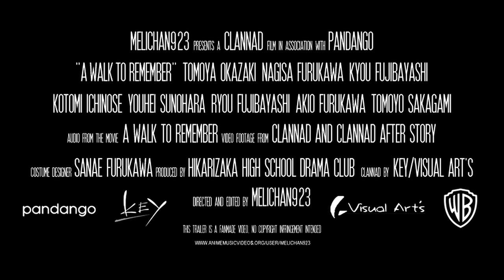A WALK TO REMEMBER [ANIME BOSTON 2010 BEST OTHER WINNER]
This won at Anime Boston! That's been my dream and goal since before I even knew how to make AMVs back in 2006! :)

I saw A Walk To Remember one night on TV after not seeing it for a long time, and immediately picked up on the similarities between the two main characters in Clannad and the two main characters in the movie. This project was both very fun and very stressful to make.

Youtube hates me and no matter what kind of conversion I try it's always a bit off sync or choppy. Youtube doesn't display the lipsync correctly in some parts here, sadly YouTube converted it a bit choppy again.

Title: A Walk To Remember
Anime: Clannad
Audio: A Walk To Remember Audio Trailer
Created by: Me (MeliChan923)

Awards:
- Best "Other" at Anime Boston 2010
- Best Trailer/Theme at Anime Central 2010
- Fanime 2010 1st Place Best Experimental Judge's Winner
- A-Kon 21 2010 Best Non-AMV Winner in The Master's Division
- Anime Mid Atlantic 2nd Place/Runner Up Romance AMV
- AnimeMusicVideos.org Viewers Choice Award (VCAs) 2011 Trailer of the Year/Best Trailer
- AnimeMusicVideos.org Judges Choice Award (JCAs) 2011 Trailer of the Year/Best Trailer

Other Nominations:
- AnimeMusicVideos.org Viewers Choice Award (VCAs) 2011 Sentimental Finalist
- AnimeMusicVideos.org Viewers Choice Award (VCAs) 2011 Best Use of Lipsync Finalist
- AnimeMusicVideos.org Viewers Choice Award (VCAs) 2011 Best Parody Semi-Finalist
- AnimeMusicVideos.org Viewers Choice Award (VCAs) 2011 Best Romantic Semi-Finalist
Honors:
April 13th 2010: